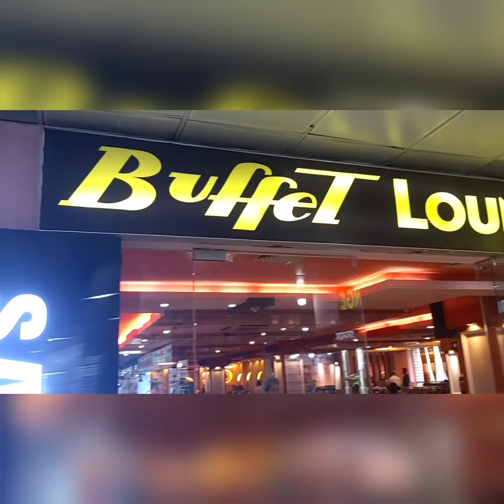সাভারের সেরা Buffet 650 টাকায় 120+ আইটেম শুধু মাত্র The cafe Bufft Lounge তে পয়সা উসুল